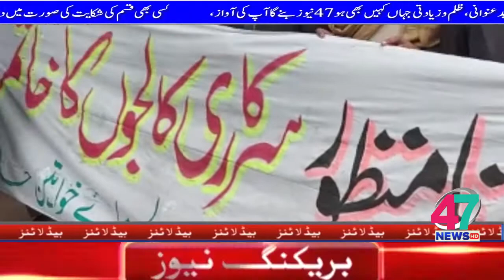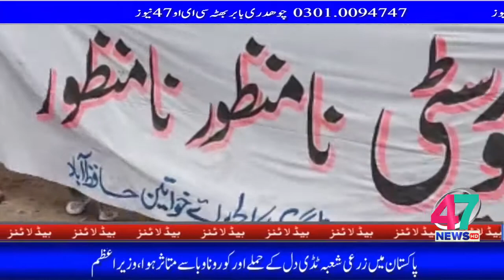47 NEWS HEADLINE [06:00​​​​​​​ PM] [17-02-2021